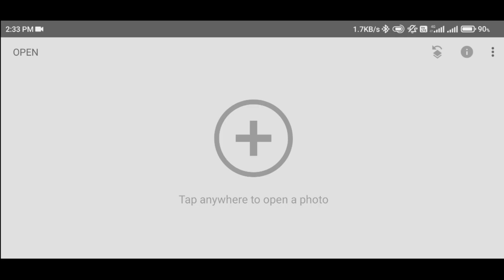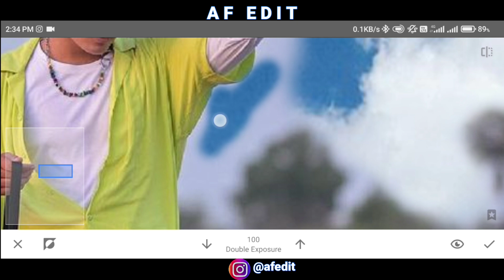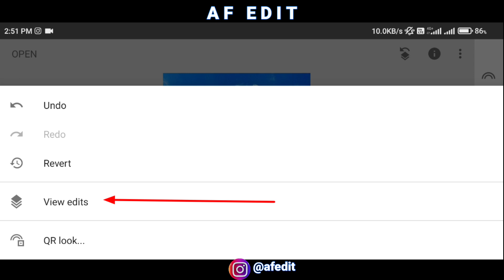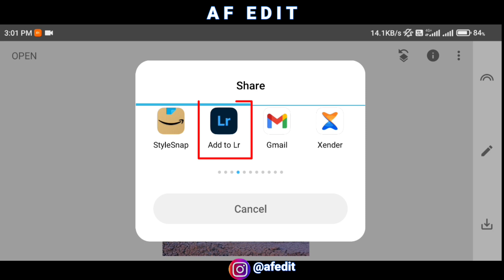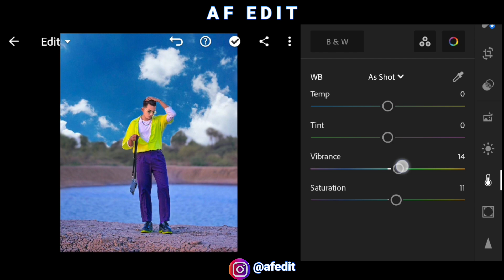Snapseed Sky Background Change Photo Editing | Snapseed Photo Editing Trick [ AF EDIT ]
1) snapseed photo editing
2) photo editing
3) snapseed editing
4) new snapseed photo editing
5) snapseed
6) snapseed new photo editing
7) snapseed best photo editing,
8) Snapseed photo editing 2021

                         { ◀️ DOWNLOADE ⤵️ }
                                           [WB]

 BACKGROUND ⤵️